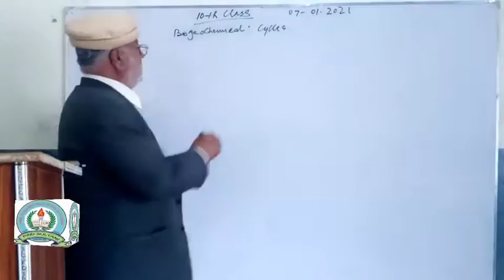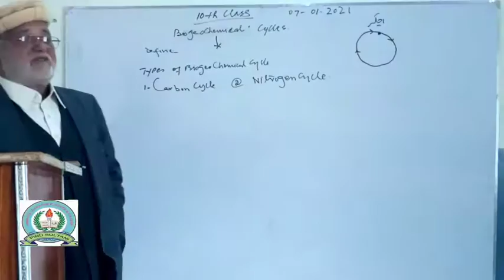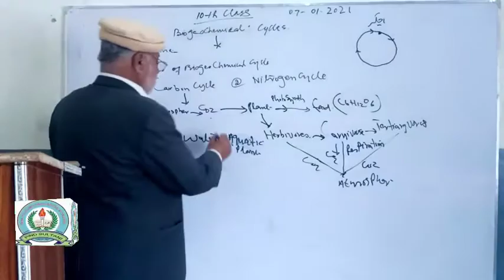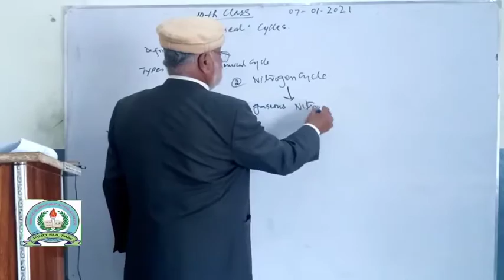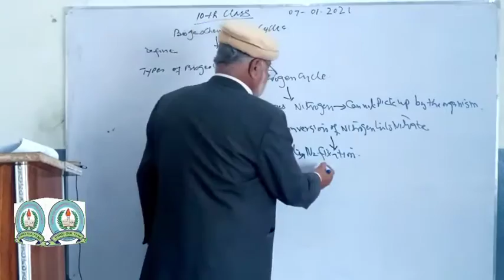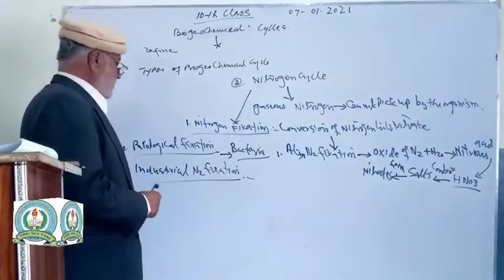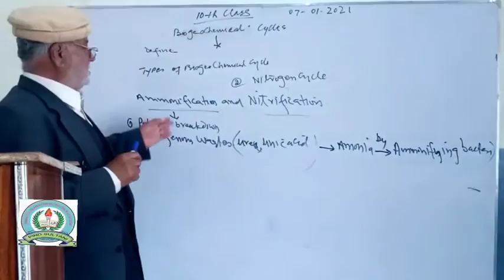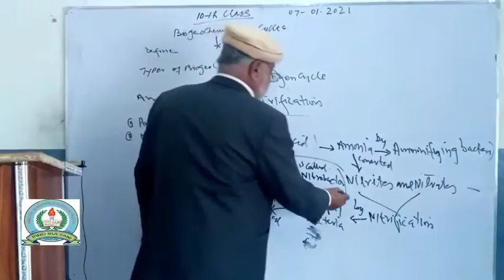Biogeochemical Cycle / Biology 10th Class / Punjab Textbook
Sir Hamid ud Din
10th class Lecture
Biogeochemical Cycle
Punjab Textbook